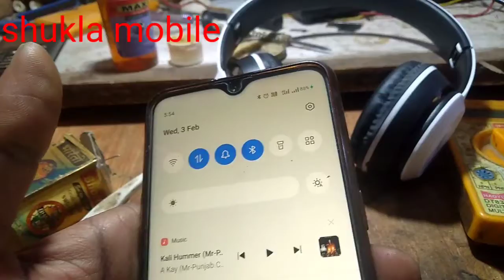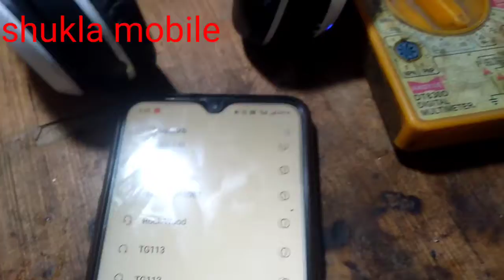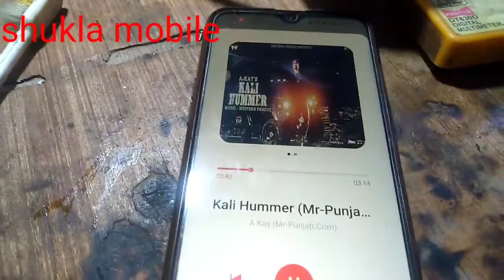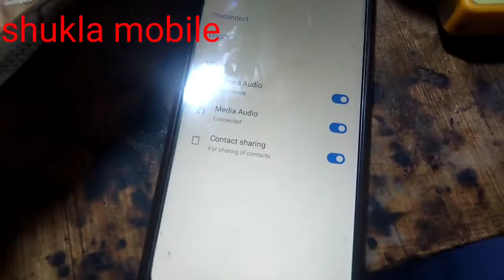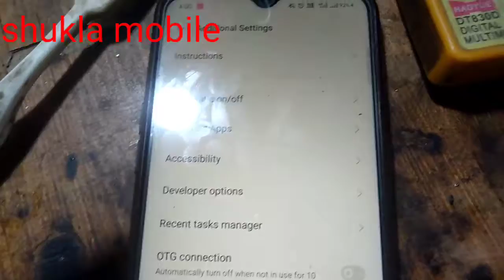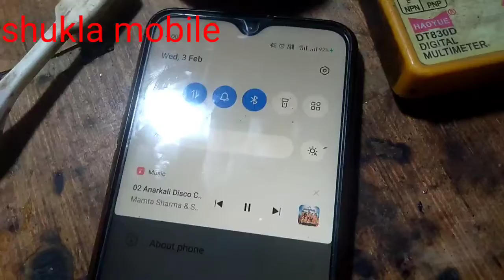bluetooth connect but no audio no sound no phone call volume problem solution shukla mobile 2021....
Why is my speaker connected but no sound?
How do I fix the sound on my Bluetooth?
Why is my Bluetooth paired but not connected?
My Bluetooth is connected but no sound in my car
Bluetooth speaker connected but no sound iPhone
Bluetooth no media audio
Headphones connected but no sound Windows 10

Google
I have infinity Bluetooth speaker connected and paired with three mobile phone but there is no sound of music. what is the reason? . Please explain and resolve my issue.
Profile picture

How can I improve Bluetooth sound quality?
Profile picture

Why is Bluetooth connected but no sound?
Be the first to answer
Why Bluetooth headset is connected but no sound?

Make Sure Bluetooth is Connected

Check Bluetooth Range Between Home Theater

Check Home Theater Volume
View all 5 steps on support.com

bluetooth connected but no phone audio

Why is my Bluetooth connected but no sound?
Why can't I hear phone calls on my Bluetooth headset?

Why is my Bluetooth connected but not playing music in my car?

Bluetooth connected but sound coming from phone
My Bluetooth headset is connected but no sound Windows 10

Bluetooth connected but no sound car
Bluetooth headphones connected but no sound Mac
iPhone Bluetooth connected to car but no sound
Bluetooth paired but not connected
Bluetooth headset connected but not showing in playback devices
Headphones connected but no sound Android
Headphones connected but no sound iPhone